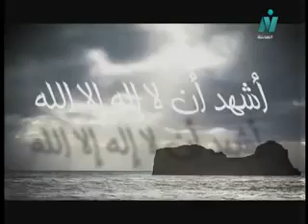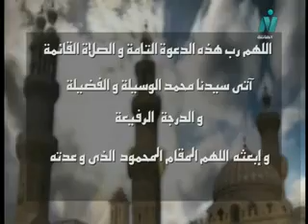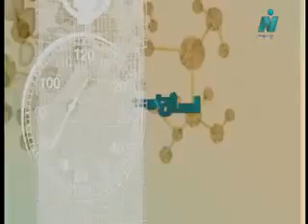د هاجر محمد عبد الحميد .. استخدامات الليزر في طب الاسنان